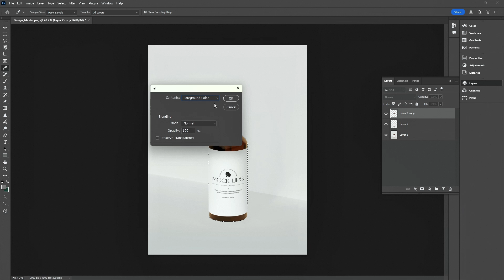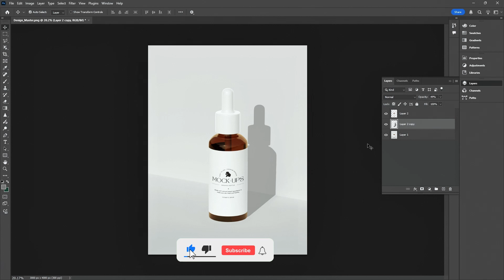How To Add Realistic SHADOWS in Photoshop!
Learn how to add realistic shadows to your product mockups in Photoshop! This step-by-step tutorial will help you take your designs to the next level with professional-looking results.

► Download Resources